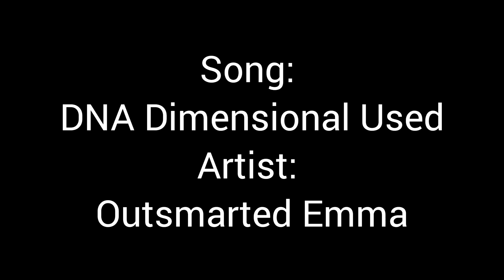Song: "DNA Dimensional Used" by Outsmarted Emma